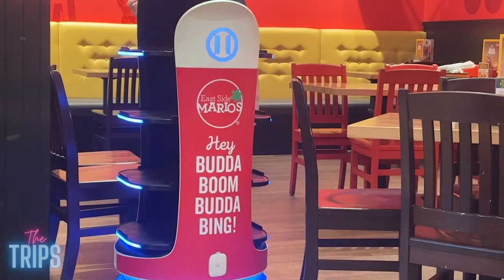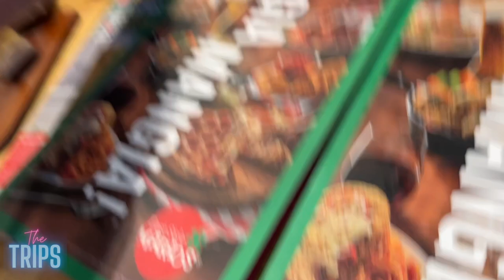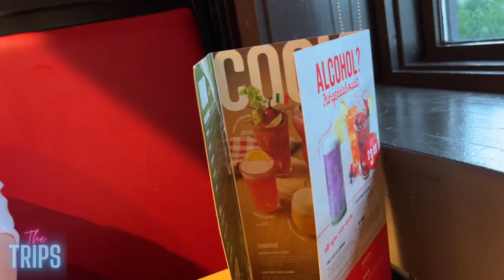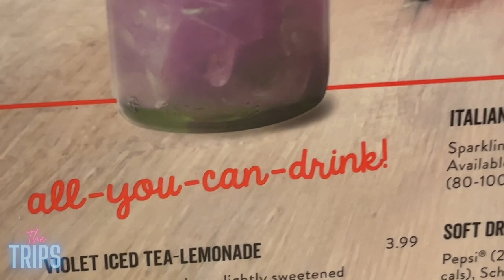East Side Marios All You Can Eat | VLOG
We're heading to East Side Mario's, a popular Italian style restaurant up here in Canada!  Let's dig in and see what yummy food East Side Marios has on the menu tonight!

Huge THANK YOU to all our members!
Jackie Heroux Food Reviews
Andrew Pinion
Cousin Vinny
Judy 🌺 (& Prada!)
Jellyduck100
Terry Matson
Mombo Kresack
Janice Yamanaka
Jake Kake
Christopher Boyes
William K. Shank
Mike Joyce
Lisa
Terri Foote
CurtDanielson
Ryan Harkness
TheAmishGamer
Rhody Foody
PapiEats
Mia
Scott Messerschmidt

The Trips
L7M 4A3